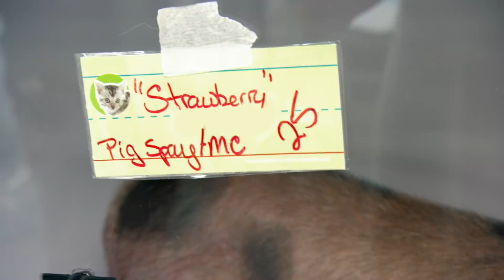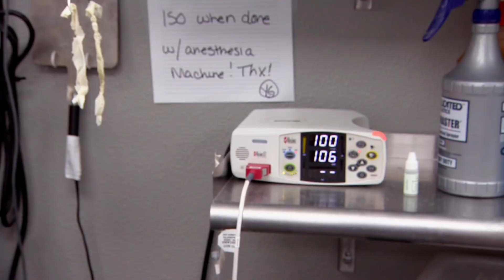Castrando un cerdito doméstico | Dr. Jeff, Veterinario | Animal Planet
Strawberry es llevada al Planned Pethood, USA, para ser castrada, pero sufre complicaciones por no metabolizar la anestesia.